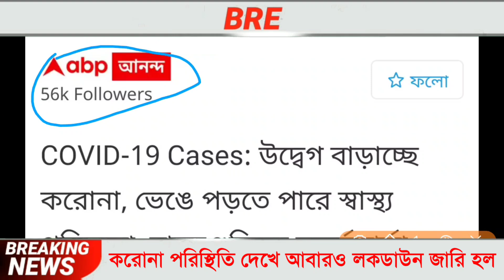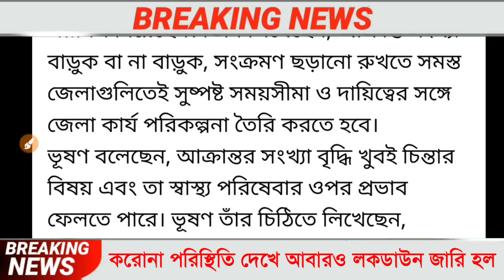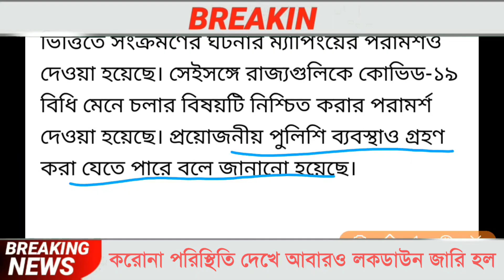আজ রাত 12 টা থেকে আবারও জারি হচ্ছে কড়া লকডাউন বললো CM Mamata | West Bengal Lockdown News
রাজ্যে ইতিমধ্যেই ফের কড়া লকডাউন ঘোষণা, আজ থেকে 31 শে মার্চ পর্যন্ত পুরোপুরি লকডাউন থাকবে রাজ্যে বললো CM Mamata | West Bengal Lockdown News Today Live

৩১ শে মার্চ পর্যন্ত রাজ্যে পূর্ণ লকডাউন হচ্ছে।

মার্চ মাসের লকডাউন,
লকডাউন লিস্ট,
কি কি বার লকডাউন,
লকডাউন তারিখ,
কোন কোন দিন লকডাউন,
মার্চ মাসে লকডাউন,
মার্চ মাসের লকডাউন এর লিস্ট,
মার্চ মাসে কবে কবে লকডাউন,
West Bengal Weekly Lockdown Date Change List,
মার্চ মাসের লকডাউন
কবে কবে লকডাউন আছে।
মার্চ মাসের লকডাউন লিস্ট।
মার্চ মাসের লকডাউন তারিখ।
লকডাউন তারিখ।
mamata Banerjee latest news today live.
কি কি বার লকডাউন হবে মার্চ মাসে
March mase kobe kobe lockdown.
লকডাউন লিস্ট
March LockDown News.

ফের West Bengal এ LockDown দিন বদল

District Wise Affected Areas (Containment Zones) And Buffer Areas In West Bengal

August Lockdown West Bengal News.
Kolkata Containment Zones Name List.
kolkata
bengali live video.
bengali news today.
lockdown last date in west bengal.
lockdown kolkata.
lockdown news in west bengal.
ujwala yojana.
complete lockdown in west bengal.
mamata banerjee.
ram dawn
gas rate.